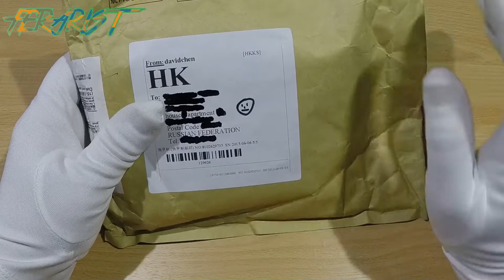Посылки из Китая. Ontario RAT1 и Shirogorov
В данном выпуске мы покажем два ножа, это Ontario RAT1 для кемпинга и охотничий нож Shirogorov.
В выпуске использовалась музыка из библиотеки YouTube.
Ontario RAT1